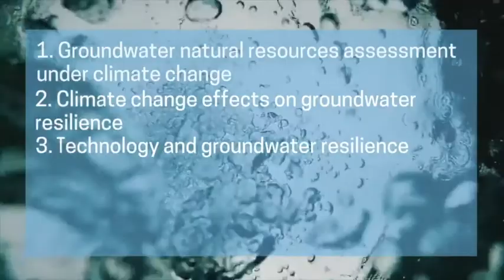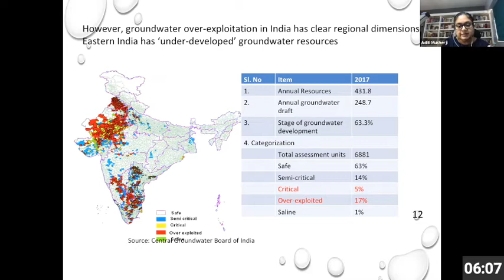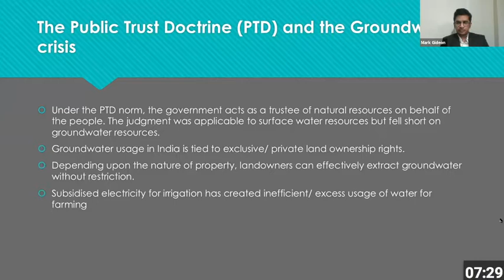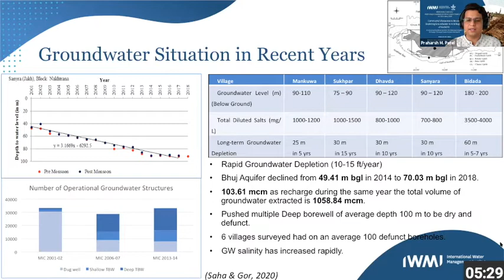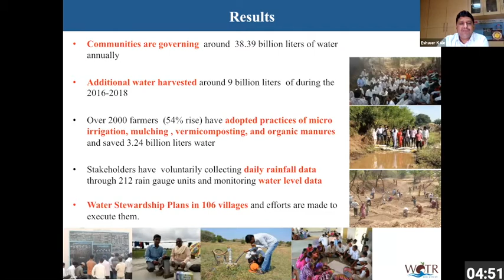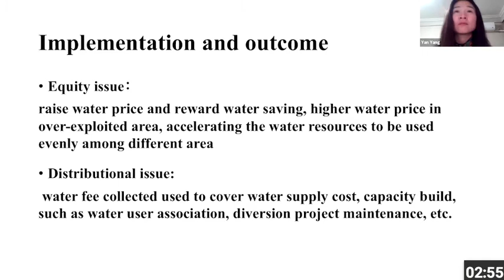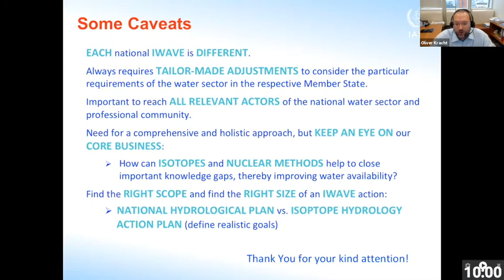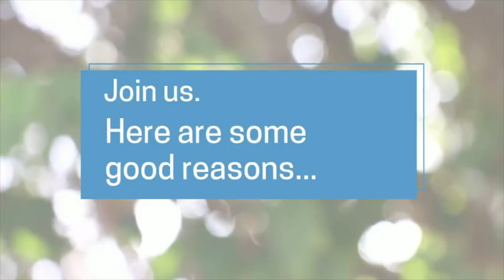Session on "Groundwater Governance, Management & Policy"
Moderator: Elena López Gunn, ISC

Co-moderator: Jeltsje Kemerink, ISC

Keynote speaker:

Aditi Mukherji, Research Group Leader, Climate Change, Adaptation and Resilience, IWMI – New Delhi

“Groundwater and resilience to climate change”

Keynote Q&A

Oral presentations:

Gideon (India), Groundwater trustees​

Patel (India), Community’s Response to Revive Depleting Groundwater in Arid Region of Kutch A Self-propelled Movement for the Managed Aquifer Recharge Through Private Defunct Bo​

Kale (India), Building the resilience for managing groundwater under climate change: Lessons from the Water Stewardship Initiative

Yang (China), Groundwater Pricing Policies in the Practice of Groundwater Over-pumping Control in North China Plain

Kracht (Austria), Improving needs assessment and project formulation with IWAVE – The IAEA water availability enhancement approach

General Q&A

Closing remarks